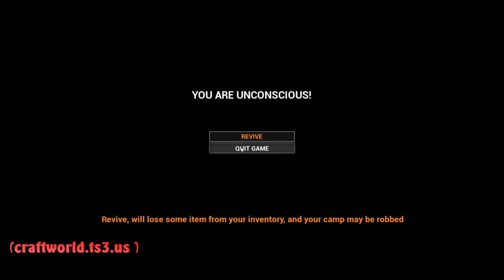Wir haben entlich die 3 geissel befreit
hey Ho meine Freunde und willkommen auf meinen kanal

wie oben steht haben wir entllich die 3 Geissel befreit so das wir als Nägstes entweder in die Stadt gehen oder der Berserker dran is

Da ich nicht genau Weiß was ich mache aber ich Werde Natürlich Überlegen wie ich es mache Fals es Euch gefällt Last doch gern ein Kommi da über jegliche art würde ich mich freuen

LEIDER WIE ICH JETZT BEMERKTE WURDE KEIN TON MIT AUFGENOMMEN ES TUT MIR SEHR  LEID

Liebe Grüße Euer babycore_lp